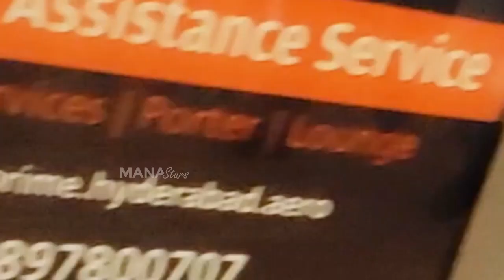Rocking Star Yash EXCLUSIVE Visuals @ Hyderabad Airport | MS Entertainments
Watch RockingStar Yash EXCLUSIVE Visuals @ Hyderabad Airport